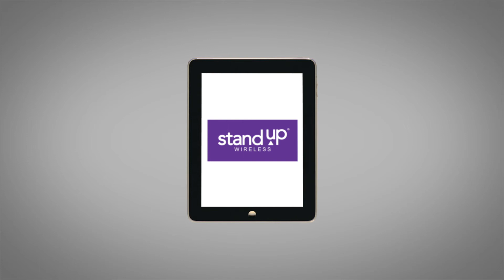Sign up today for the Emergency Broadband Benefits Program with StandUp Wireless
For a limited time, StandUp Wireless is offering all eligible EBB customers the opportunity to purchase a brand new 8" tablet for ONLY $10.01 (regularly priced $129.95)! Learn how.